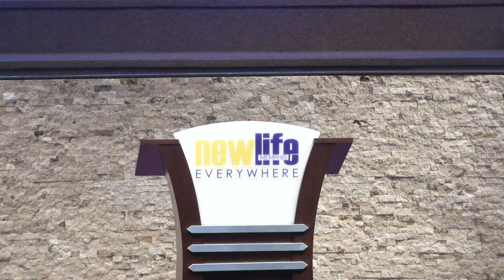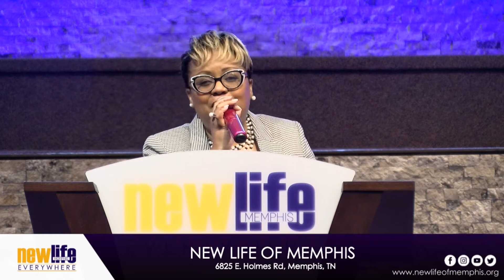10AM Sunday Service l ''What To Do In a Dry Place'' l March 14, 2021